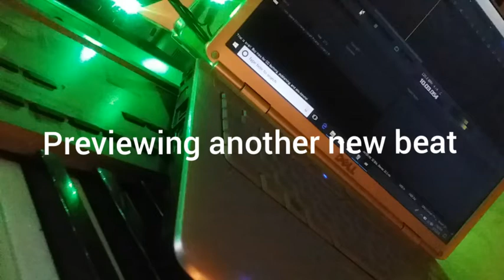Previewing J.Cole Type Beat Using (Mixcraft 8 Pro Studio) | (Prod. By Sik-Wit-Skillz)